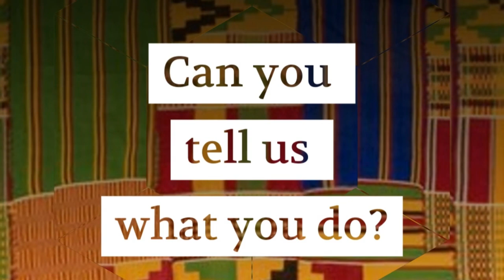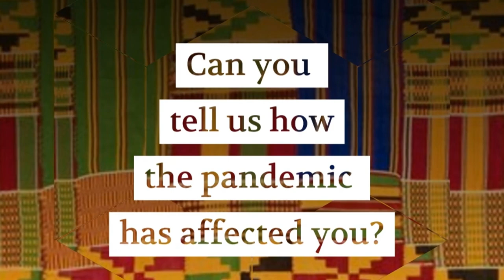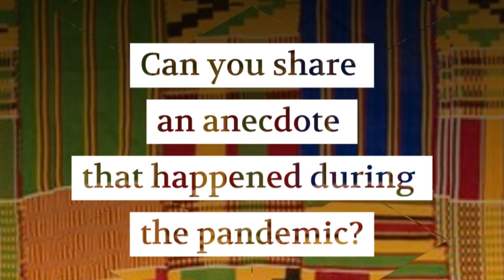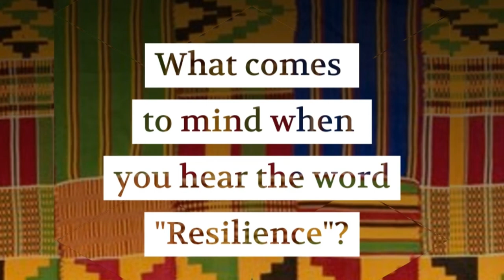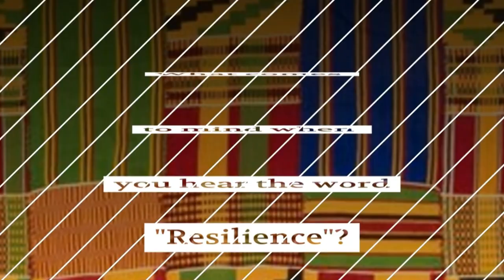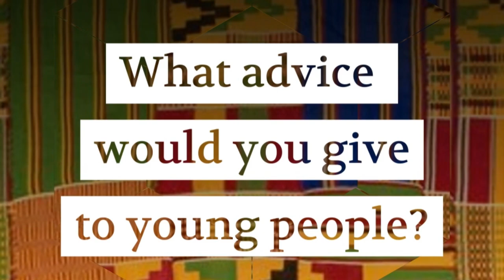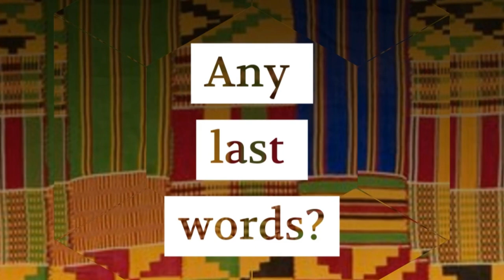The Resilience Project with Elaine Hayles